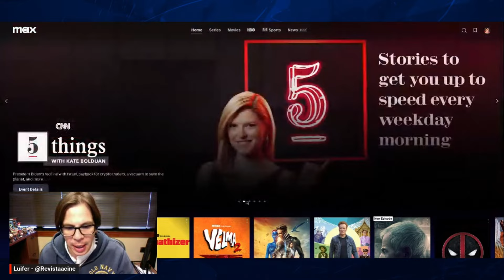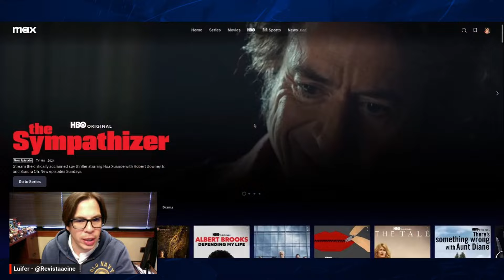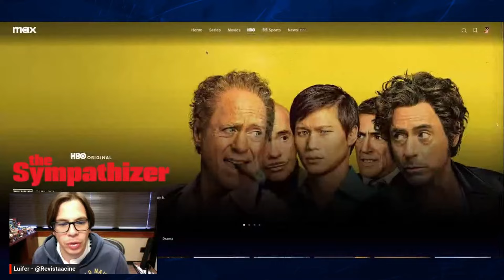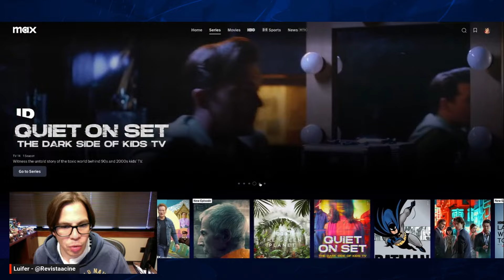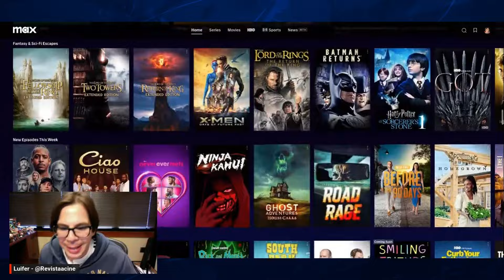DISNEY+ Y MAX SE FUSIONAN?? Todo lo que debes saber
Mira también